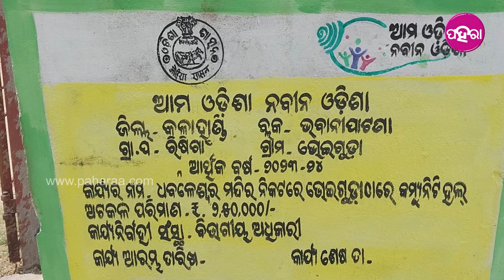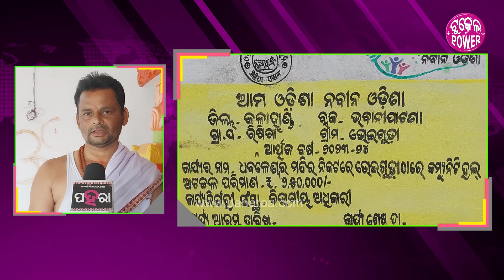Community Hall, Kalahandi: କଳାହାଣ୍ଡି ଭୋଇଗୁଡ଼ା ଗାଁର ଧବଳେଶ୍ୱର ମନ୍ଦିର ମନ୍ଦିରନେ ବନଲା କମ୍ୟୁନିଟି ହଲ୍...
ନାମ ଫଲକ ଲାଗିଛେ । ରାଜ୍ୟ ସରକାରଙ୍କର ଆଡ଼ୁ ଅନୁଦାନ ଆସିକିନା କାମ ବି ସରିଗଲାନ । କମ୍ୟୁନିଟି ହଲ ଲାଗି ରାଜ୍ୟ ସରକାରଙ୍କର ଆଡ଼ୁ ଅନୁଦାନ ଆସିଥିଲା ୨ ଲାଖ ୫୦ ହଜାର ଟଙ୍କା । ବନା ହେଇଛେ କମ୍ୟୁନିଟି ହଲ୍ । ଯେନ ହଲ୍ ନେ ଗାଁର ଲୁକେ ଭଜନ କୀର୍ତ୍ତନ, ନାମଯଜ୍ଞ, ଭୋଗ, ବିହା ଘର ବାଗିର ସବୁ କାମ କରିପାରବେ । ଏବେ ଇ କମ୍ୟୁନିଟି ହଲ୍ ଲାଗି ଗାଁର ଲୁକେ ବହୁତ ଲାଭ ପାଉଛନ୍ । କଲାହାଣ୍ଡି ଜିଲ୍ଲା ଭବାନୀପାଟନା ବ୍ଲକ ରିଷିଗାଁ ପଞ୍ଚାୟତ ଭୋଇଗୁଡ଼ା ଗାଁର ଧବଳେଶ୍ୱର ମନ୍ଦିର । ଇ ମନ୍ଦିରରରେ କମ୍ୟୁନିଟି ହଲ ନାଇଁ ଥାଇ । ବନେ ହଏରାନ ହେଉଥିଲେ ଗାଁର ଲୁକେ । ୫ଟି ଆର ନବୀନ ଓଡ଼ିଶାର ଅଧ୍ୟକ୍ଷ ଯେତେବେଲେ କଲାହାଣ୍ଡି ଆସିଥିଲେ, ସ୍ଥାନୀୟ ଲୁକେ ତାଙ୍କୁ କମୁ୍ୟନିଟି ହଲ୍ ବନାବାର ଲାଗି ପ୍ରସ୍ତାବ ଦେଇଥିଲେ । ସେ ପ୍ରସ୍ତାବ ଆଧାରନେ ଆମ ଓଡ଼ିଶା ନବୀନ ଓଡ଼ିଶା ଉଧେ ୨ ଲାଖ ୫୦ ହଜାର ଟଙ୍କା ଆସିକିନା କାମ ସରିଗଲାନ । ଯେନଥିର ଲାଗି ରାଜ୍ୟ ସରକାର ଆର ୫ଟି ଅଧ୍ୟକ୍ଷ କାର୍ତ୍ତିକ ପାଣ୍ଡିଆନଙ୍କୁ ଧନ୍ୟବାଦ ଦେଉଛନ୍ ଲୁକେ ।